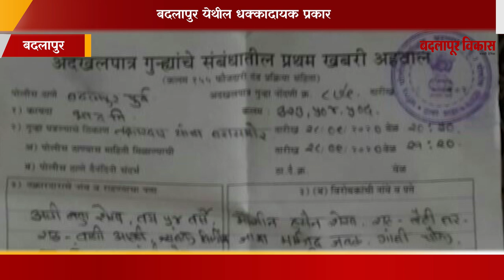बदलापुर येथील सामान्य नागरिकावर शिवीगाळ करत चाकूहल्ला ।पोलीस प्रशासनाकडून कोणतीही कारवाई नाही